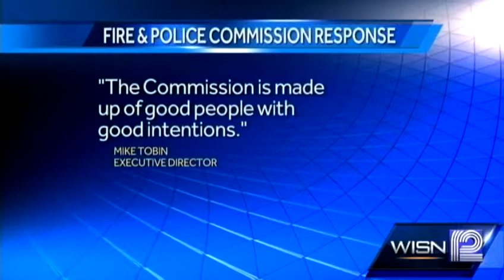Former MFD paramedic continues to fight to get job back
A former Milwaukee Fire Department paramedic still fighting to get his job back questions why the Fire and Police Commission didn't reinstate him.